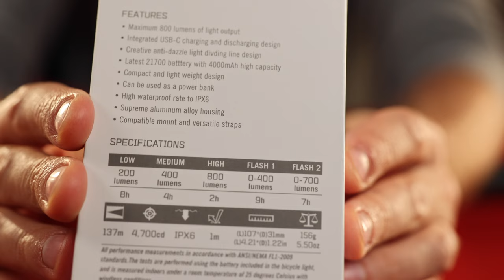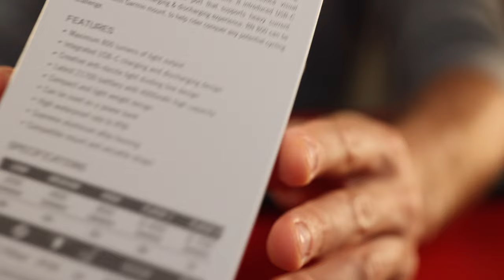Luce per bici con l'attacco Garmin olight rn800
Ciao mitici video di unboxing e prime impressioni di una luce per bici che mi hanno regalato ma non per questo la loderemo senza provarla. Comunque la cosa che ci è piaciuta è l'attacco garmin   la trovate qui..